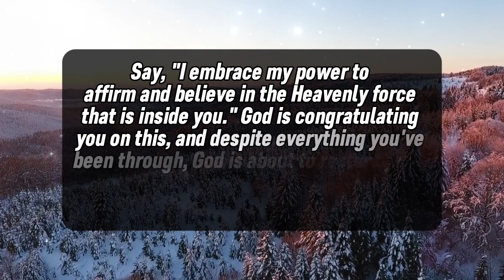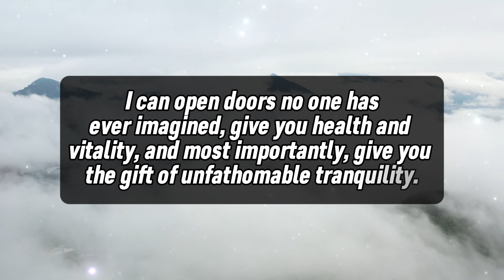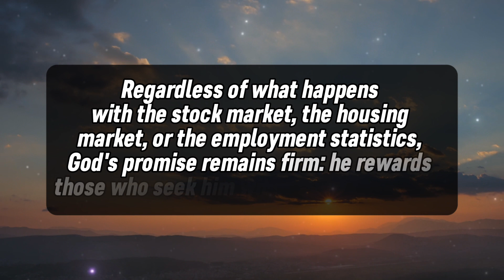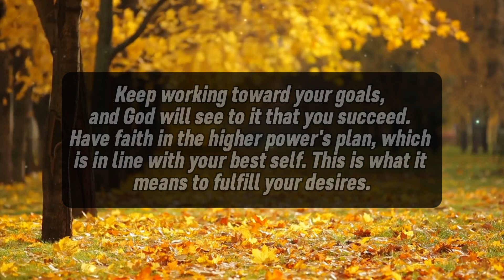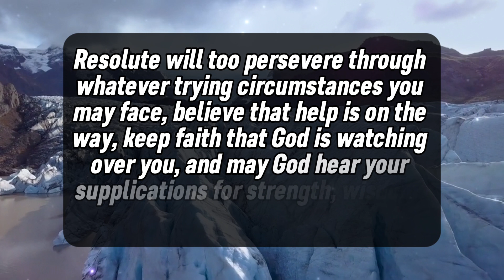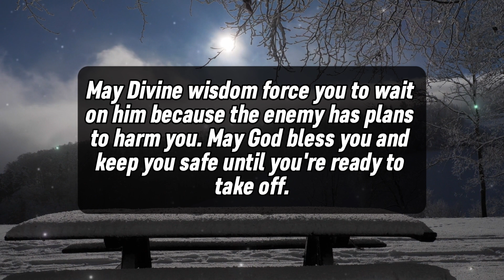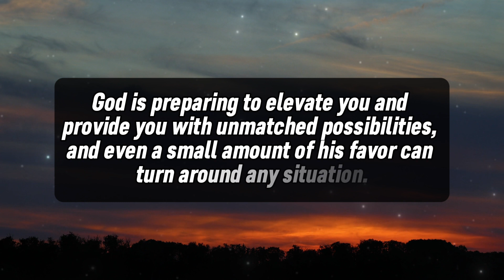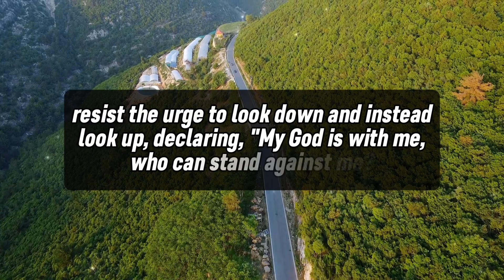🔴 GOD SAYSIG YOU FIND THIS VIDEO IT'S NOT COINCIDENCE MONEY IS COMING TO YOU AFTER TODAy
1. God message for me today

2. God message for me

3. God message

4. God's message

5. God message for you

6. Message from god

7. God's blessings message

8. Jesus message

9. God's message for me today

10. God message tarot

11. God's message for me

12. God's message today

13. Message of god

14. Sermons

15. God's message for you today

16. Motivational

17. Message from universe

18. Urgent message from god

19. Universe Message

20. Faith quotes

21. Jesus quotes

22. Church

23. Joel Osteen

24. Bible quotes

25. Bible message

26. Quotes god

27. God's Motivation

28. Bible god quotes

29. Life quotes

30. Faith god quotes

31. Christian Motivation

32. The Lord Helps

33. God Helps

34. Grace for purpose

35. Jesus Status and Quotes

Music for content creators | Video - Pixabay & Pexels